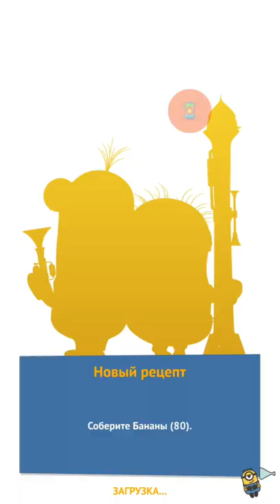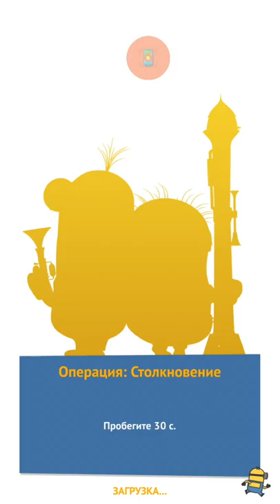Minion Rush! Игра миньоны! Серия 19! ТАКИЕ ВОТ ЗАБЕГИ! КРУТОЙ МУЛЬТИК